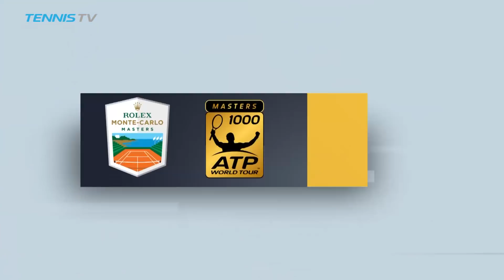Thiem Thrilled With Djokovic Victory At Monte-Carlo 2018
Dominic Thiem discusses his exciting third-round victory against two-time Rolex Monte-Carlo Masters champion Novak Djokovic on Thursday. Watch live tennis at tennistv.com.